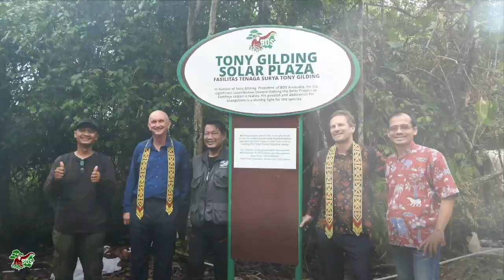OUR ACHIEVEMENTS FOR ORANGUTANS AND THEIR HABITAT IN 2022 - THANK YOU!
Find out what we have achieved together in 2022, thanks to your kind and generous support!

Our vision is a world where orangutans are free from the threat of extinction and can live in the wild, unharmed by humans.

Our mission is to contribute to the conservation of orangutans and their ecosystem.